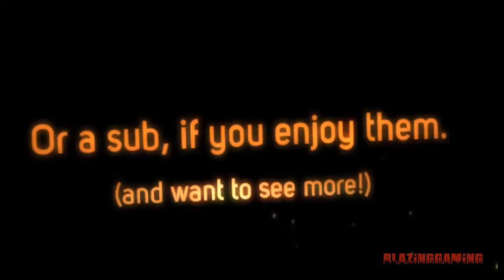Magicka Episode 5: ABANDON SHIIIIIIIIIP!!!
Vlad, what the heck man?